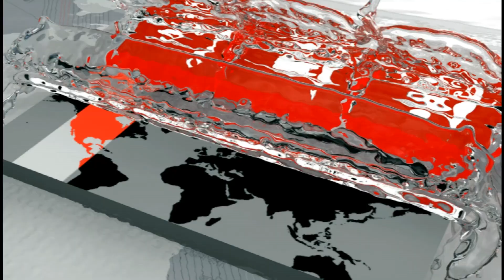করোনার সার্বিক পরিসংখ্যান | IEDCR | Somoy TV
করোনার সার্বিক পরিসংখ্যান